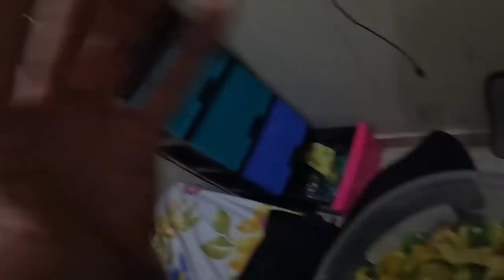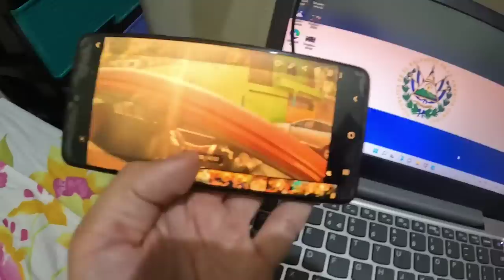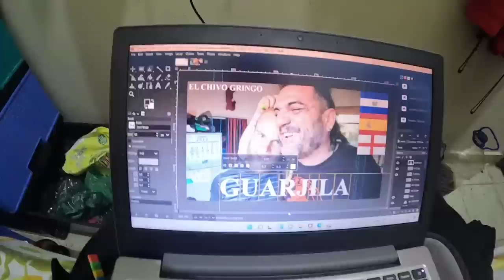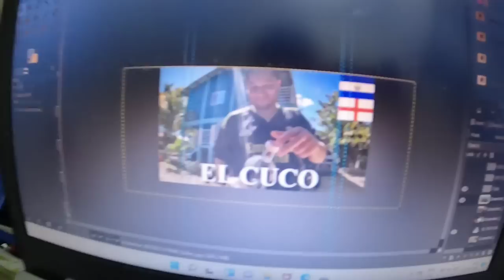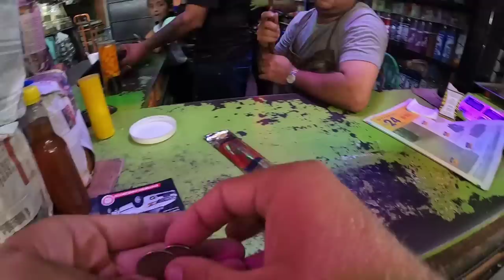🇸🇻 San Salvador - Extranjeros en El Salvador - A day in the life of El Chivo Gringo